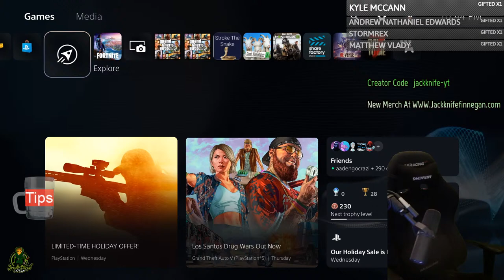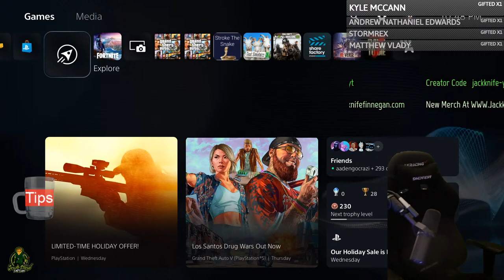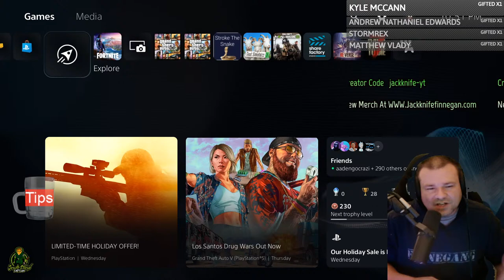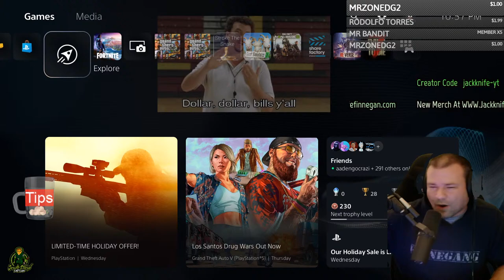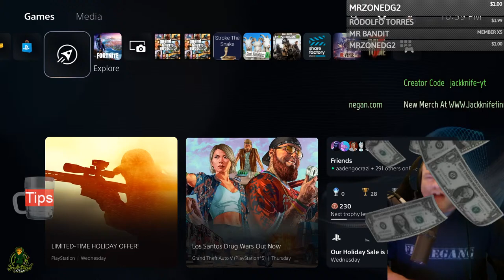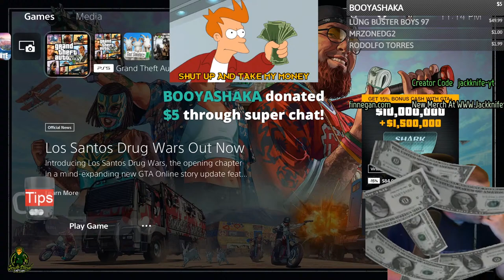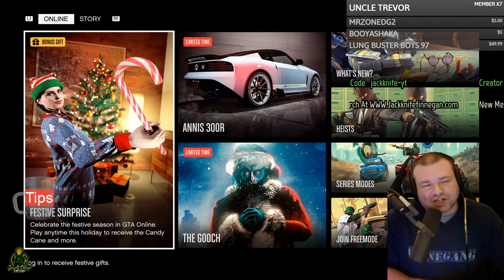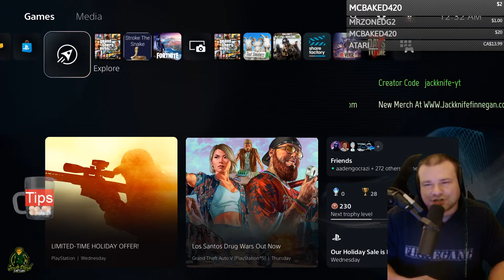GTA 5 Online When will The Snow Go Away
GTA 5 Online Festive Surprise 2022 Snow, Christmas, DLC Podium Car, And Drip Feed. GTA 5 Online Christmas Update 2022 or also know as the Festive Update 2022 is rumored to be coming out on December 22nd 2022. GTA online Christmas DLC 2022 should have Snow weather conditions and Christmas Outfits and Festive clothing. This Christmas Update we are going to get a Free Snowman Outfit by blowing up 25 Snowmen found all through Los Santos. There is also rumored a Gooch Event that will take place in the Festive Update in 2022 during the Christmas DLC where a character called the Gooch like the Grinch weill go around and randomly mug you, Once you kill the Gooch you will receive his mask. Whose ready for the Festive/christmas dlc coming to GTA Online? Snow, Christmas Sweaters, Christmas Outfits, Snowball Fights, Snowman Outfit, and the Gooch. So much to be excited about in the GTA Online Christmas DLC 2022. We also might be able to buy The Candy Cane Melee Weapon from Ammunation, Incase you were wondering how to get the candy cane melee weapon in GTA Online.

Jackknife Finnegan
8362 Tamarack Village Ste. 119